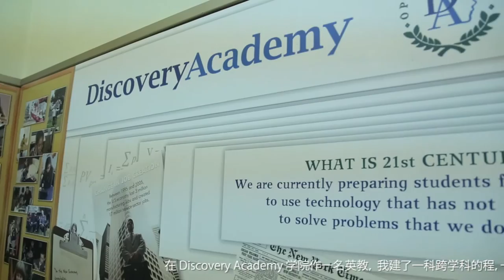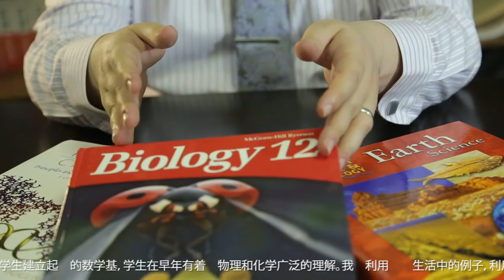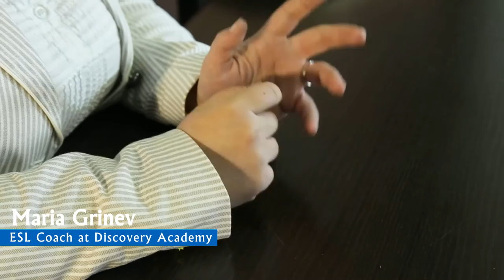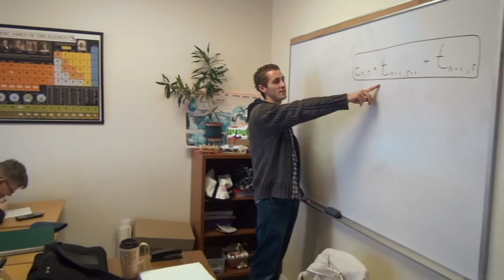Discovery Academy Toronto, Canada